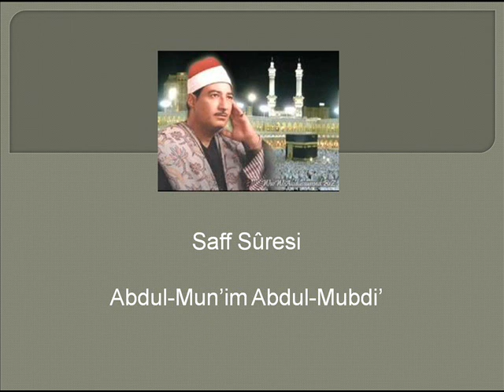SAFF SURESİ - ABDUL-MÛN'İM ABDUL-MÛBDİ'